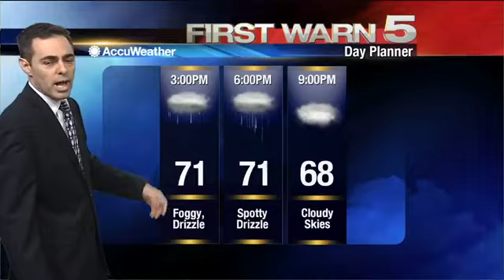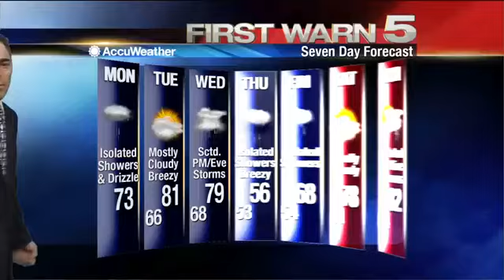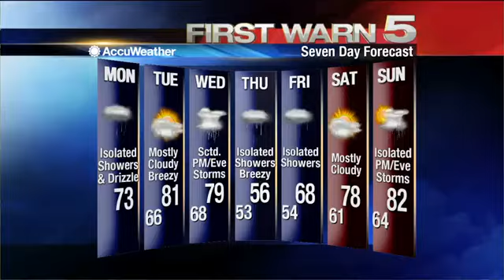Monday's Weather - Noon